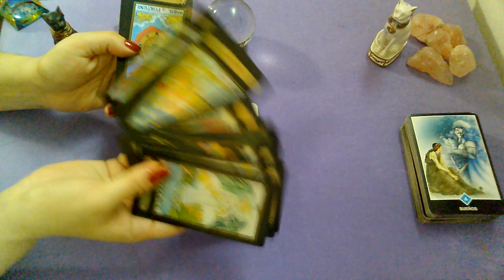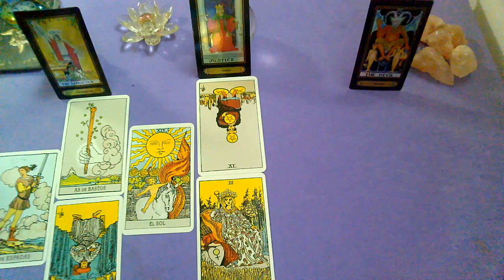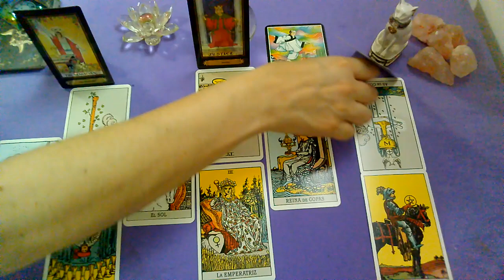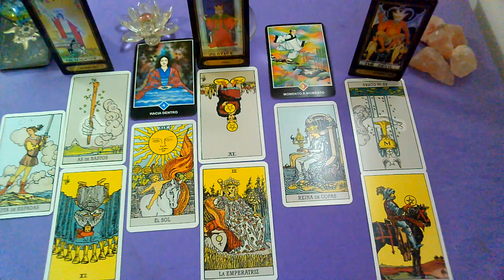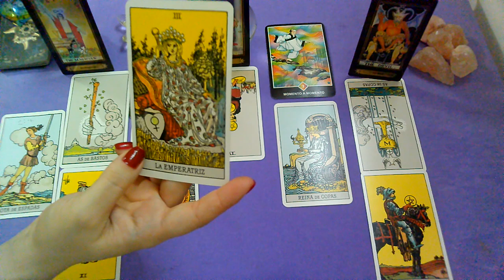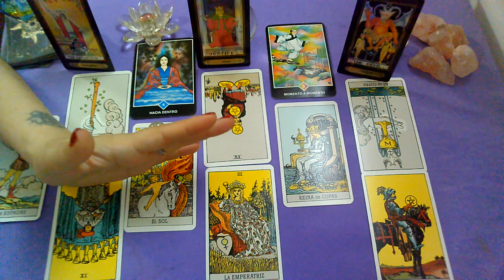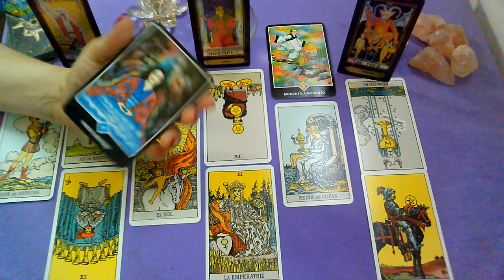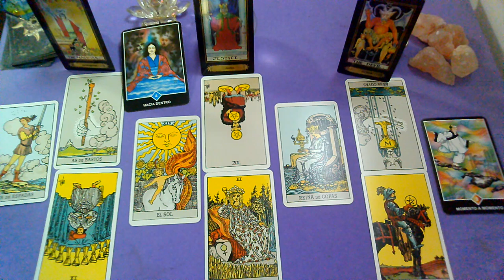FEBRERO♒ACUARIO♒"PERSONA ESPECIAL/EX PAREJA"Que siente?Que piensa?Que hará?(1ra quincena)2021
Lectura Intuitiva de PERSONA ESPECIAL Y EX PAREJA para el signo de ACUARIO

Categoría
Entretenimiento
Licencia